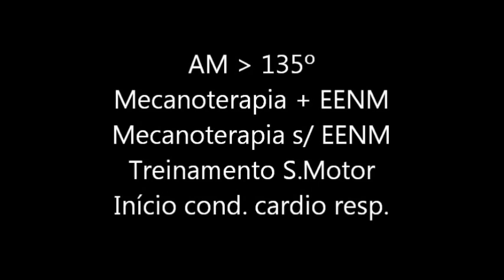Fases tratamento pós operatório de lesões complexas do joelho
Esse vídeo é parte integrante do material apresentado no CURSO DE RECUPERAÇÃO ACELERADA - AVALIAÇÃO E TRATAMENTO DO JOELHO, ministrado pelos fisioterapeutas Pedro Koellreutter e André Lauria da Fisio1 fisioterapia, RJ.
As imagens fazem parte do acervo pessoal do Dr. Nilton Petrone, que foi um dos idealizadores deste curso e participou pessoalmente de todas as fases desse tratamento apresentado.